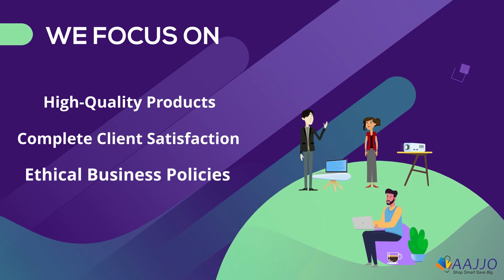Foodmart Agro Engineering | Corporate Film | Exclusive Products | Aajjo.com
Foodmart Agro Engineering, founded in 2010, is the leading manufacturer and supplier of diverse range of material producing machines. The firm manufactures a variety of machinery products, including notebook making machines, paper plate making machines, and agarbatti making machines.

Some of the exclusive products Foodmart Agro Engineering offers:

• Avenger Slipper Making Machine
• Dhoopbatti Making Machine
• Kapoor Making Machine (6 Die)
• Kapoor Making Machine (20 Die)
• Manual Notebook Making Machine
• Semi-Automatic Paper Plate Making Machine